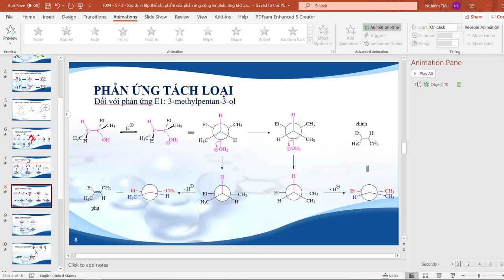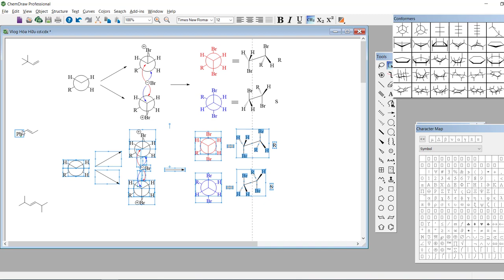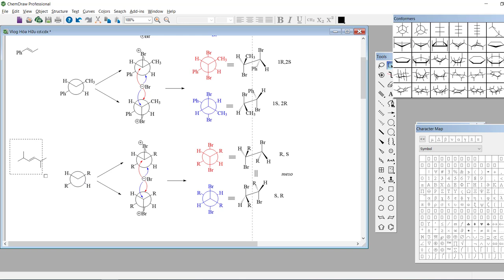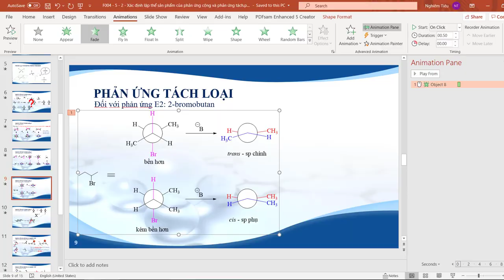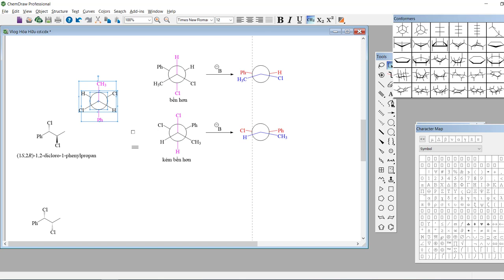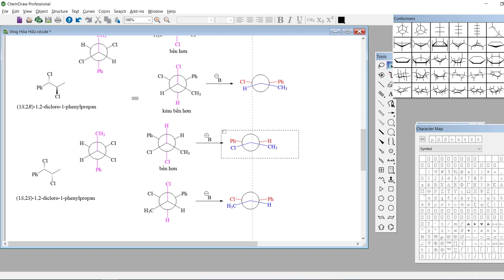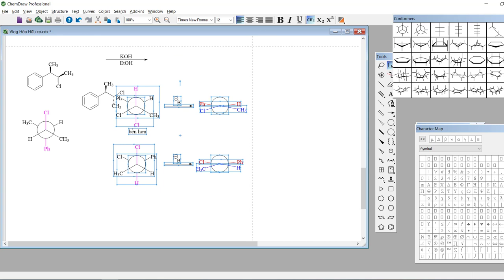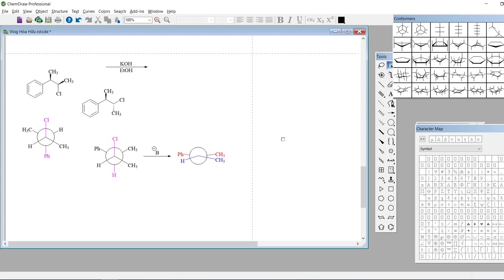[Chuyên Hóa THPT] Xác định lập thể sản phẩm của phản ứng tách và phản ứng cộng - Sửa bài tập.